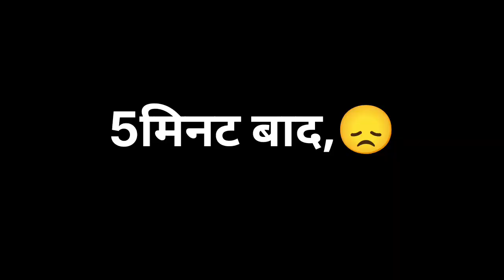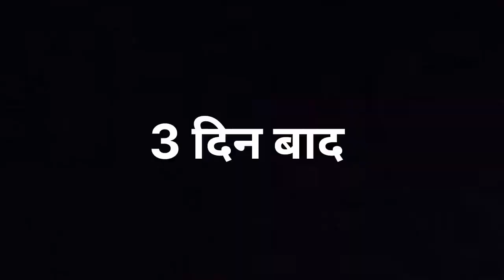friends group study 🤣😝funny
video will teach you the best mobigear comedy tv,
the comedy video that will brighten your,
this video will teach you the mobigear comedy tv,
would best comedy video,
would you love guru na comedy video